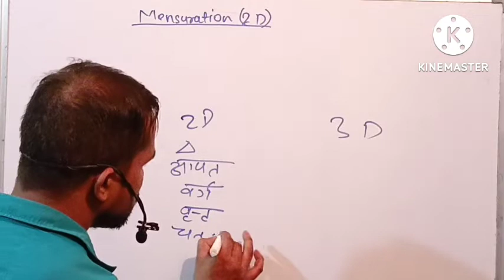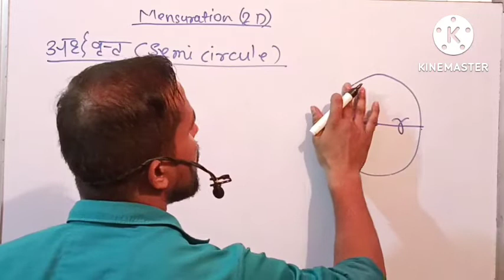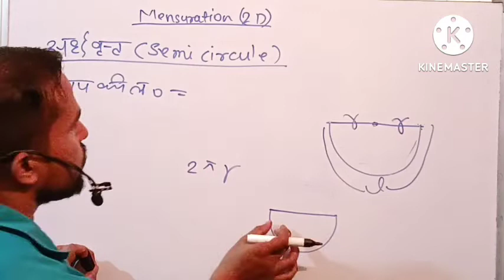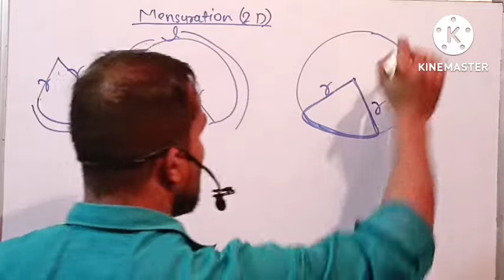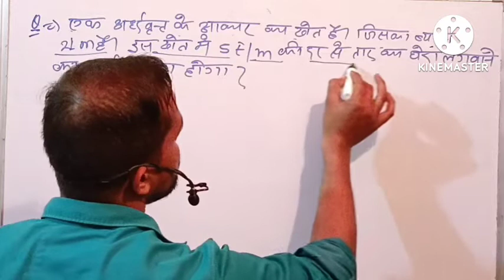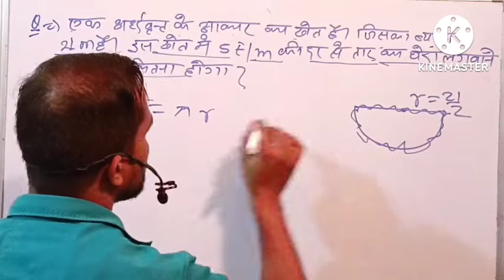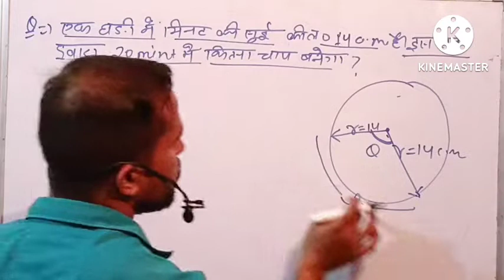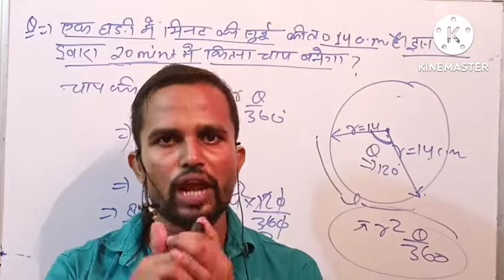अर्द्ध वृत्त, बहुत ही सानदार tricks for CGL GroupD, CHSL, UPLEKHPAL, Delhi police, UPP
What is a semi circle of a circle?

What is a semi circular shape?

What makes a semi circle?
What is semi circle example?

What is a semi circle called?

How do you find the semi circle of a circle?

What is the semi circle area?

How do I make a picture into a circle?

Can images be circular?

How do you make a square picture into a circle?

How do you snip a circle?

What is the syllabus of Group D exam?

How do I prepare for Group D?

What is the salary of Group D?

How many CBT exams are there in Group D?

Is mensuration important for SSC CGL?

What type of maths is asked in SSC CGL?

Does SSC CGL need maths?

Is maths easy in SSC CGL?

How many months current affairs are required for SSC CHSL?

Can I prepare for SSC CHSL in 15 days?

Is there Math in SSC CHSL?

Which maths book is best for SSC MTS?

What should I study for SSC MTS?

How can I prepare for SSC MTS general awareness?

What is the exam pattern of Delhi Police?

How many questions are in Delhi Police?

What should I study for Delhi Police exam?

What is Delhi Police syllabus?
How can I prepare for maths in UPTET?

Is UPTET exam easy?

Is UPTET difficult?

What is language 1 and language 2 in UPTET?